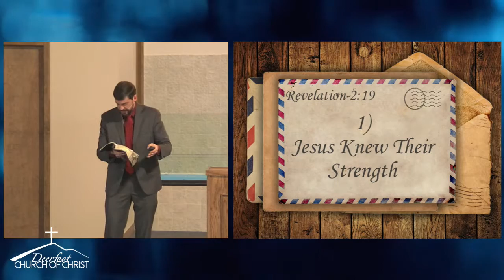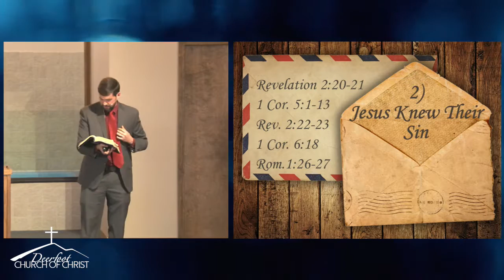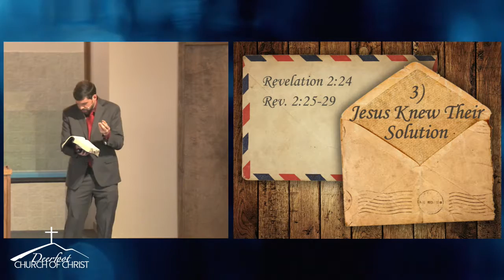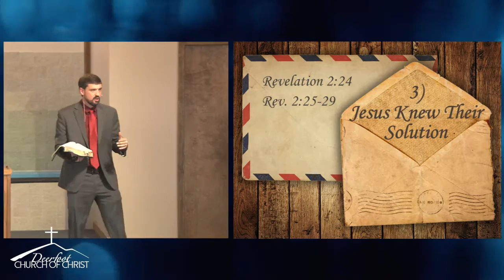20191110 8 AM The Letter to Thyatire by Richard Harp